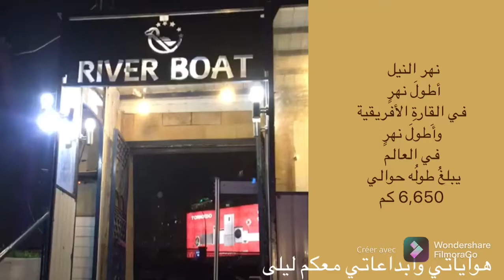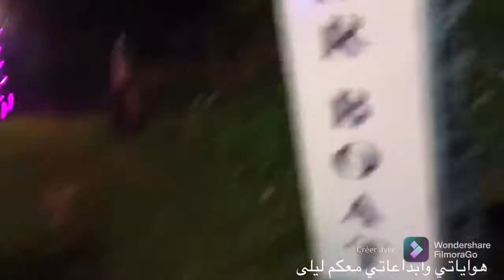النيل🇪🇬 أطول نهر في العالم: عشاء وفقرات إستعراضية فنية رائعة على الباخرة والأروع منظر النيل ليلا😍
ساعتين في باخرة على النيل ليلا :  اطول نهر في العالم
مناظر رائعة ليلا

يرجع اسم نهر النيل أو كما يُسمَّى أبو الأنهار الأفريقية إلى اللغة اليونانية، وهو مشتق من كلمة (Neilos) وباللاتينية (Nilus)،
والتي تعني الوادي أو وادي النهر،
والتي يُعتقَد أنها اشتُقَت من الجذر (نوال)،
ويعدّ نهر النيل أطول نهر في العالم، بطول يبلغ حوالي 6,650 كم،
ويغطي ما مساحته 3,349,000 كم مربع،
ويرتفع جنوب خط الاستواء
 ويتدفق شمالًا عبر شمال شرق أفريقيا ليصب في البحر الأبيض المتوسط،
ويمتد نهر النيل في عدة دول أفريقية

يعدّ نهر النيل من الأنهار التي لها أهمية تاريخية منذ القدم، وقد اكتسب أهميته لِما يضيفه من خيرات وثروات للأراضي التي يمر بها،
فقد نشأ على ضفافه العديد من الحضارات القديمة، وربط وجوده البلاد ببعضها،
فعلاوةً على أنه أكسب الأرض خصوبتها، فإنه وفر أيضًا حركة تجارية مهمة للبلاد،
ويعد كل من النيل الأبيض والنيل الأزرق المنابع الرئيسية لنهر النيل.